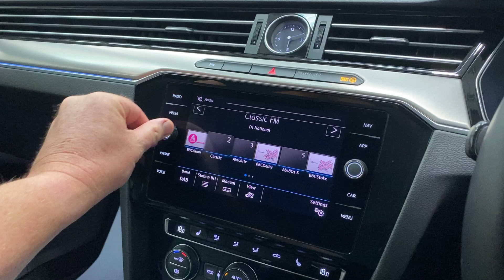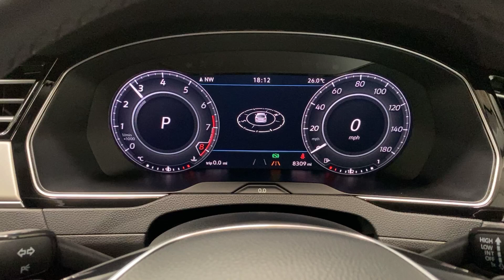A stunning Volkswagen Arteon Elegance TSI EVO DSG Auto, with only 8,300 miles - SOLD!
SOLD!

A stunning Volkswagen Arteon Elegance TSI EVO DSG Auto, finished in elegant Pure White with a miniscule 8,300 miles, one owner, and fully documented VAG service history from new.

SPECIFICATIONS:
Nappa Leather Upholstery
12.3" TFT Active Info Display
9.2 Colour Touchscreen
Pro Satalite Navigation
DAB Radio
Bluetooth with Voice Activation
Apple CarPlay & Android Auto
Air Care Climatic 3- Zone Electronic Air Conditioning
Dual LED Headlights
Dynamic Light Assist
Predictive Cornering Lights
Headlight Washers
Front & Rear Parking Sensors
Selectable Driver Modes
Ambient Lighting
Automatic Lights
Rain Sensing Wipers
LED Rear Lighting with Dynamic Indicators
Electrically Heated, Adjustable & Foldable Door Mirrors
18" Muscat Alloy Wheels
Speed Limit Display
Speed Assist
Lane Assist
Traffic Jam Assist
Road Recognition
Pedestrian Monitoring
Progressive Steering
Fitted Over Carpet Mats
Full Size Spare Wheel

First Registered: 5th July 2019 '19 reg
Full VAG Service History
One Owner

MOT: July 2025
HPI clear

This highly desirable VW Arteon is in pristine condition boasting an incredible finish and depth of shine and altogether looking simply amazing. Inside a high class scent of rich premium leather is apparent. As you would expect the car drives beautifully with everything working just as it should, and even benefits from 12 months balance of Volkswagen ALL- IN service plan and extended warranty*
(*£35 per month subscription)

All Vehicles Taken in Part exchange
Dealer Finance Available

This Volkswagen is a personally selected premium quality vehicle prepared to a high standard, fully checked, and ready to drive away. Visit our purpose built secure showroom in Peacehaven, East Sussex for viewings, test drives and an individual relaxed buying experience.

To see a full set of Hi-Res photographs of this car please click on the

Contents of this video:
0:00 Front area right to left
0:41 Passenger front inside
1:16 Left rear and Boot/Trunk
1:24 Rear and right side
1:43 Driver front inside
1:59 Engine start and controls
2:31 Drive Modes
2:42 Heated Seats
3:10 Engine sound